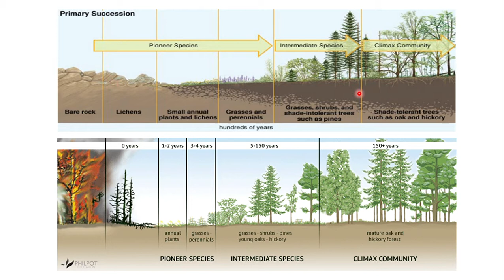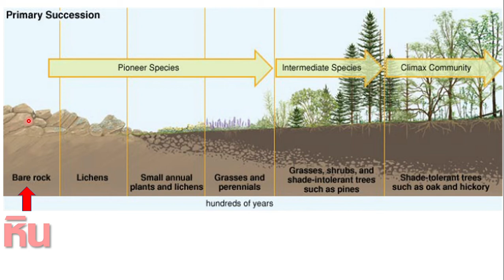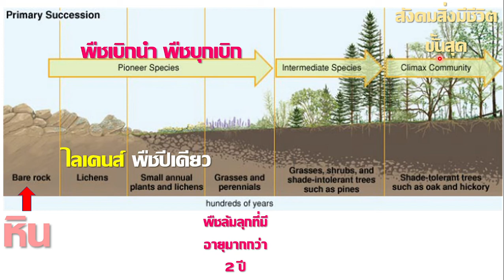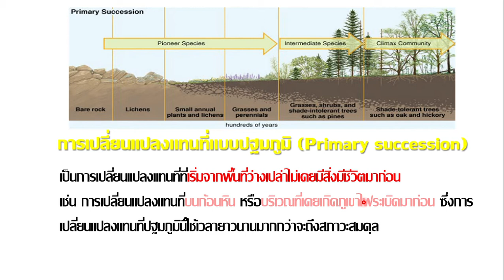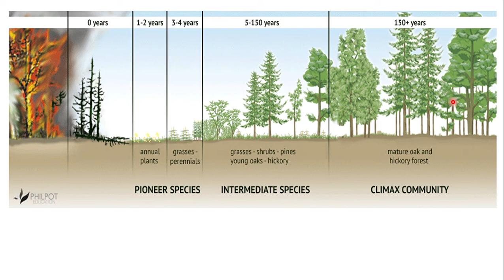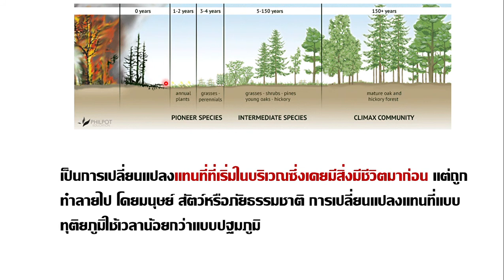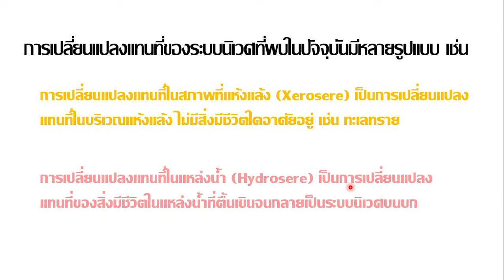การเปลี่ยนแปลงแทนที่ในระบบนิเวศ (Succession) : ชีววิทยาครูณัฐพล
บทเรียนออนไลน์นี้จัดขึ้นทำเพื่อเป็นประโยชน์ต่อนักเรียนที่ต้องการศึกษาหาความรู้เพิ่มเติมด้วยตนเอง หากมีข้อผิดพลาดประการใดสามารถแนะนำเพื่อพัฒนาได้นะคะ